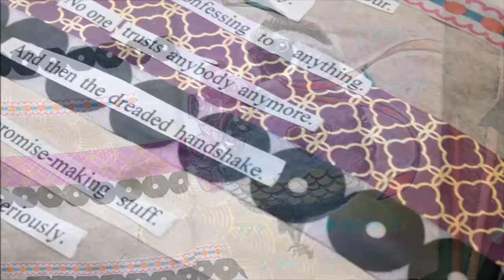Found Journal - Quail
This time of year is always so draining... The creativity has been sucked outta me, so I just sit around eating chocolate and building 1980s Lego sets.  2017 is going to be something else though. I have a "new" camera friend on its way to me, and probably a bunch more slacker work weeks in my future so maybe we'll make Lego together next year.